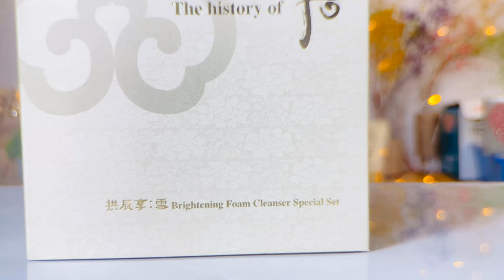Set Sữa rửa mặt TRỊ NÁM, TRẮNG DA - Whoo Brightening Foam Cleanser | WHOO VIỆT NAM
Sữa Rửa Mặt Làm Sáng Da Gongjinhyang Seol Brightening Cleansing Foam với các hạt bọt mịn giúp loại bỏ bụi bẩn, bã nhờn sâu trong lỗ chân lông của da, đồng thời hỗ trợ làm trắng và duy trì độ ẩm mịn cho da.
Xem thêm thông tin sản phẩm và đặt mua tại đây